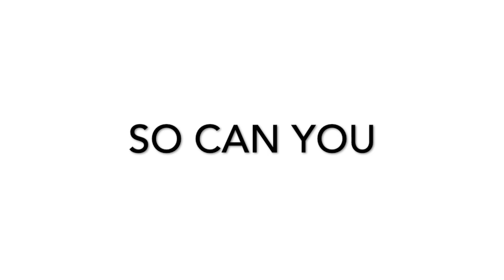THE OJ SHOW | EPISODE 7 | DAVE CROMPTON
Introducing Dave Crompton - Publisher of Huckleberry Grove Blog and Mental Health Advocate.

We hope you enjoyed watching our SEVENTH Episode of The OJ Show.

We greatly appreciate your support.

Don't forget - speak out! We can do it, so can you!